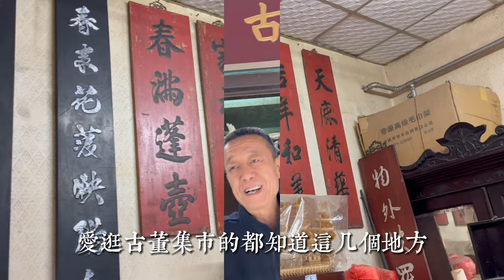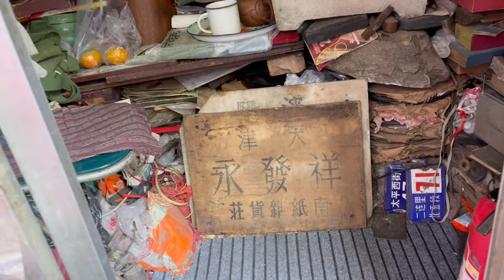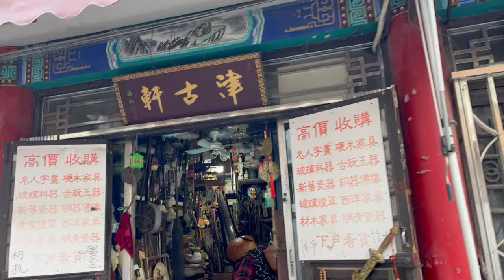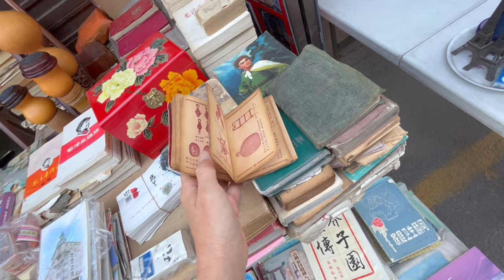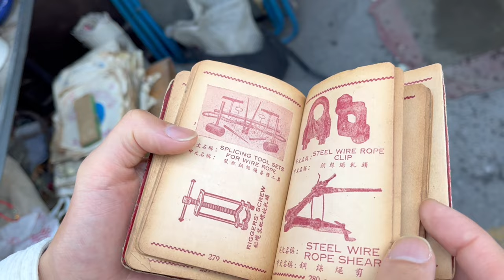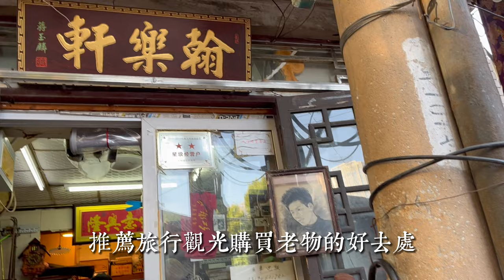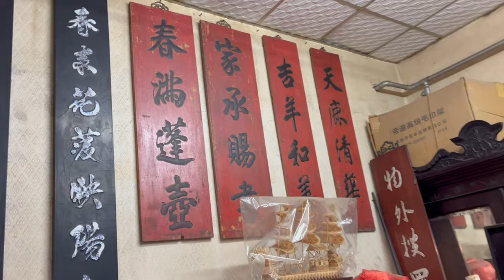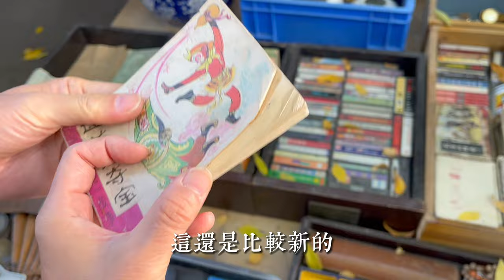天津瀋陽道，骨董集市一條街，週四大集和老店家聊天被鄙視了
沈阳道古物市场
游玩攻略

开市时间：每周四

市集介绍：无论是否对文玩感兴趣，提起沈阳道，每个天津人都不陌生。而如果你平时就喜欢搞搞收藏玩玩古物，那么沈阳道是你绝对绕不开的一个重要交易场所。
一开始，市场上卖的还是旧衣服、旧家具还有锅碗瓢盆之类的生活用品，慢慢地，有人开始把家中珍藏的旧首饰、旧金石玉器拿来试卖。旧瓷碗里出个御用的，旧首饰里再找到一个值钱的，沈阳道有宝贝的名声就传开了，这里也渐渐成为了一个真正的古物市场。

　　每到周四的时候，沈阳道还是摆满了要售卖的物件，也挤满了前来淘货的人群。耐着性子在这里慢慢逛，准能淘到你心仪的宝贝。

公交线路：地铁3号线，全程约2.5公里

1、从天津站乘坐地铁3号线,经过2站, 到达和平路站

2、步行约1.0公里,到达沈阳道古物市场

ETSY：WuchenCo